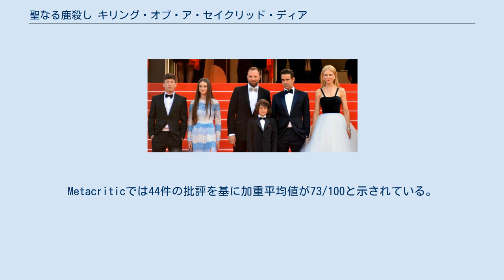聖なる鹿殺し キリング・オブ・ア・セイクリッド・ディア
ヨルゴス・ランティモスの監督映画
『聖なる鹿殺し キリング・オブ・ア・セイクリッド・ディア』（せいなるしかごろし キリングオブアセイクリッドディア、The Killing of a Sacred Deer）は、2017年のイギリス・アイルランドのサイコホラー映画。
監督はヨルゴス・ランティモス、脚本はランティモス及びエフティミス・フィリップ、出演はコリン・ファレル、ニコール・キッドマン、バリー・コーガン、ラフィー・キャシディ、サニー・サジック、アリシア・シルヴァーストーン、ビル・キャンプなど。
物語はエウリピデスの『アウリスのイピゲネイア』を基にしている。
 第70回カンヌ国際映画祭のコンペティション部門でプレミア上映され、パルム・ドールを争った。
アメリカ合衆国ではA24配給で2017年10月20日、イギリス及びアイルランドではカーゾン・アーティフィシャル・アイ配給で2017年11月3日に封切られた。
 心臓外科医スティーブンは、美しい妻と健康な二人の子供に恵まれ郊外の豪邸に暮らしていた。
スティーブンには、もう一人、時どき会っている少年マーティンがいた。
マーティンの父はすでに亡くなっており、スティーブンは彼に腕時計をプレゼントしたりと何かと気にかけてやっていた。
しかし、マーティンを家に招き入れ家族に紹介したときから、奇妙なことが起こり始める。
子供たちは突然歩けなくなり、這って移動するようになる。
家族に一体何が起こったのか？そしてスティーブンはついに容赦ない究極の選択を迫られるのだった。
 ※括弧内は日本語吹替 2016年5月11日、ヨルゴス・ランティモス監督・脚本、エフティミス・フィリップ共同脚本の映画にコリン・ファレルが出演することが発表された。
プロジェクトはフィルム4・プロダクションズとエレメント・ピクチャーズが行う。
2016年6月、ニコール・キッドマンがキャストに加わった。
2016年8月、さらにアリシア・シルヴァーストーン、ラフィー・キャシディ、ビル・キャンプ、バリー・コーガン、サニー・スリッチがキャスティングされた。
 2016年8月23日、シンシナティで主要撮影が始まり、キリスト・ホスピタルで撮られた。
また、ハイド・パークとノースサイド地区でも撮影された。
 2016年5月、A24がアメリカ合衆国での配給権を獲得した。
同月、Haut et Courtがフランスでの配給権を獲得した。
2017年5月22日、第70回カンヌ国際映画祭でワールド・プレミアが行われた。
ランティモスとフィリップは脚本賞を獲得した。
 アメリカ合衆国では2017年10月20日、イギリス及びアイルランドでは2017年11月3日に封切られた。
日本では2018年3月3日より公開予定である。
 Rotten Tomatoesでは166件のレビューで支持率は77%、平均点は7.7/10となり、「『聖なる鹿殺し』はヨルゴス・ランティモス監督の頑固な独特のストリークが続いており、彼が無視されない才能の持ち主であることが再度実証されている」とまとめられている。
Metacriticでは44件の批評を基に加重平均値が73/100と示されている。